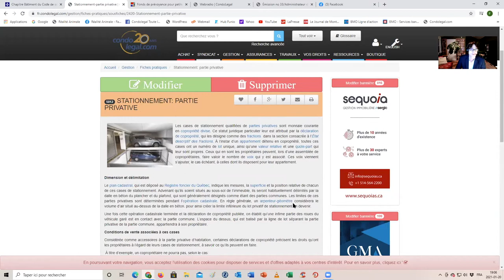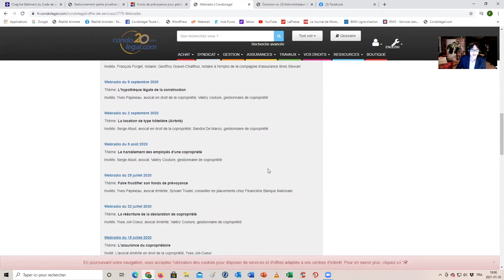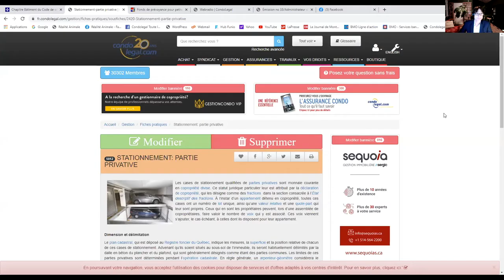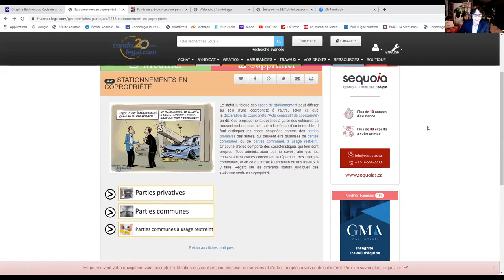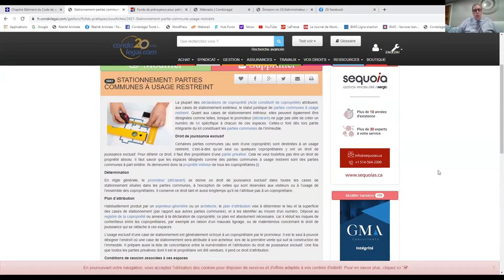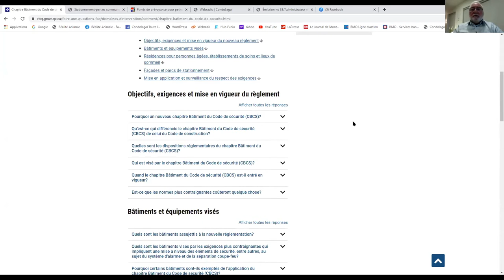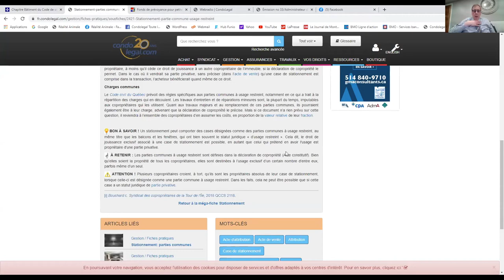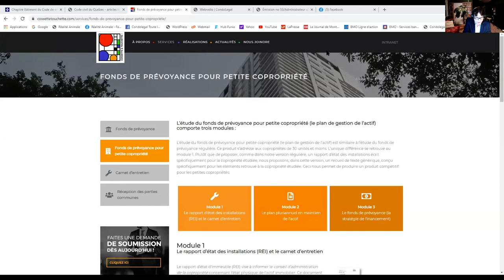Webradio du 20 janvier 2021: Les stationnements en copropriété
Qu’ils soient intérieurs ou extérieurs, les stationnements d’une copropriété peuvent être un irritant, advenant que certaines personnes s'y garent au mauvais endroit. Comment gérer ces espaces très fréquentés, et pas toujours par les bonnes personnes? Si la surveillance de ces lieux n’est pas adéquate, ils peuvent devenir une porte d’entrée de choix pour les intrus.